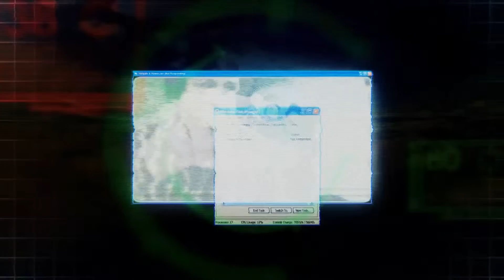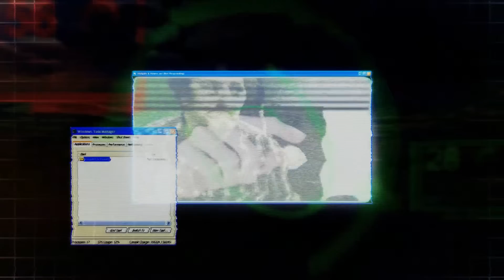Holgate & Howes - Trailer